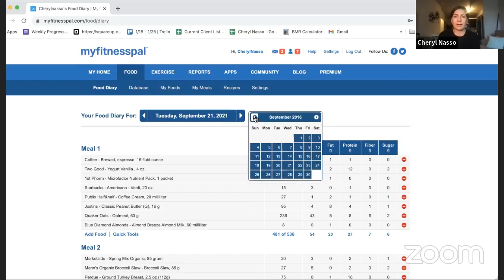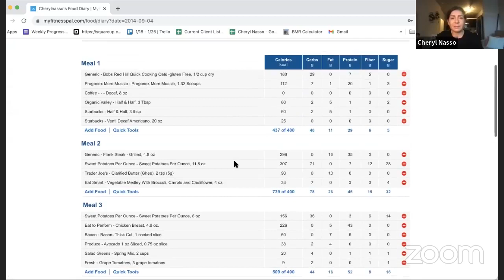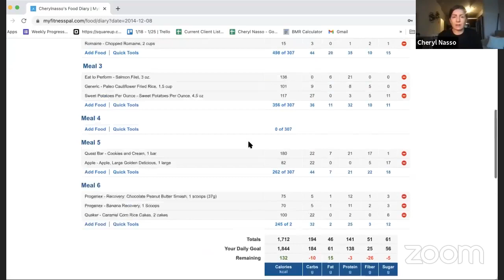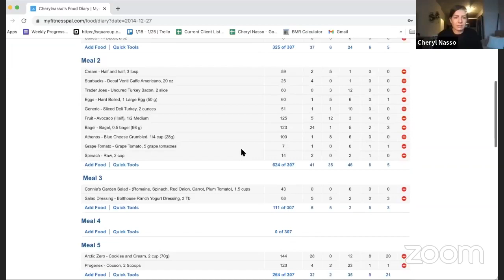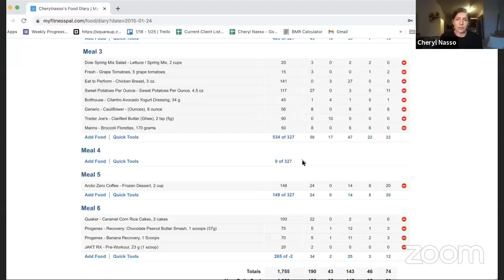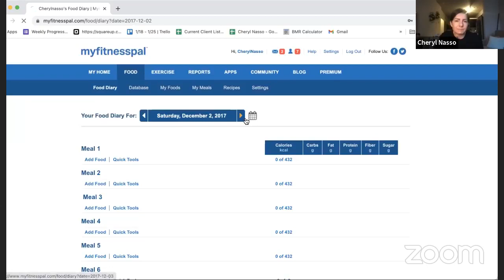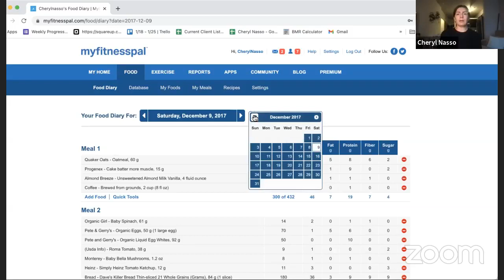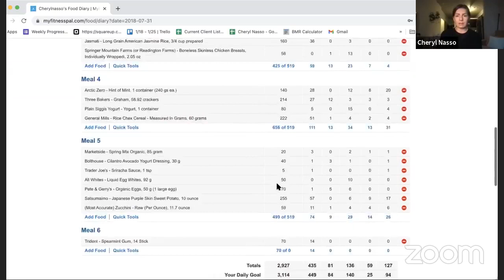How To Lose Weight For GOOD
My story on going from eating disorder, to complete lack of self control, to taking over control of my body.